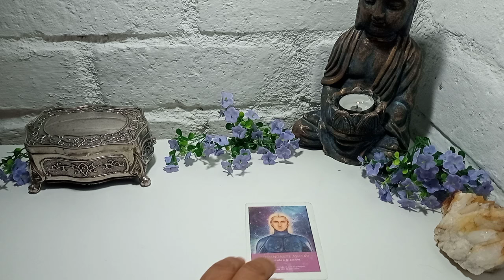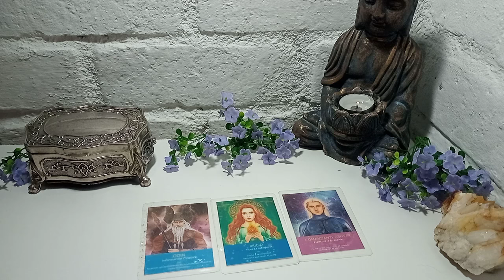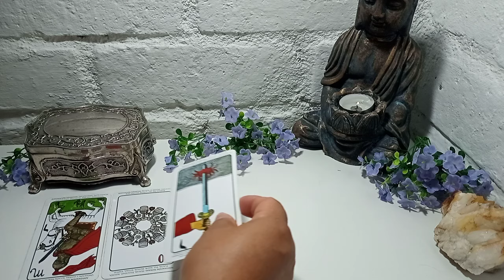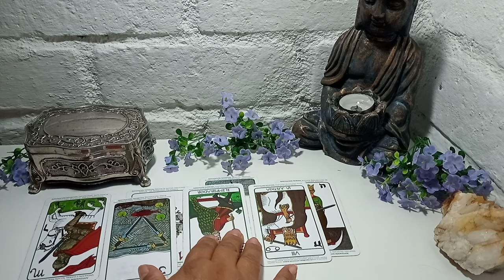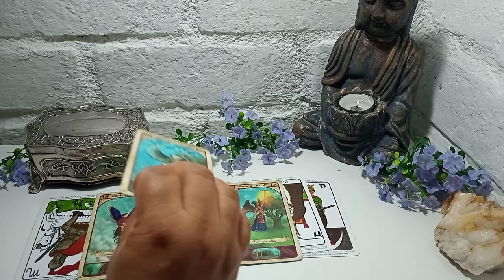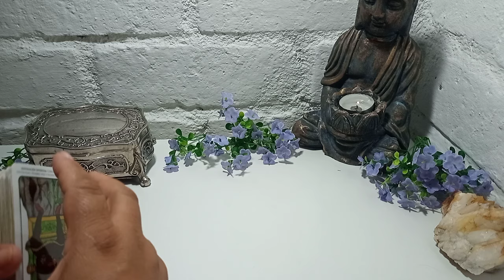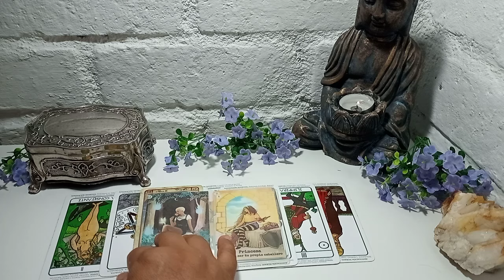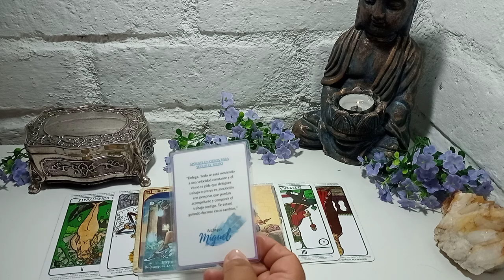Geminis ♊TU VIDA SERA OTRA!! NO TEMAS COMENZAR ALGO NUEVO, EL CIELO TE CUBRE!!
🌼🌼🌼SAMI🌼🌼🌼